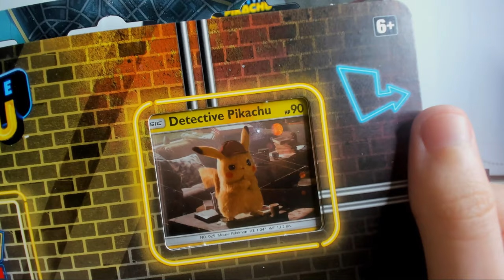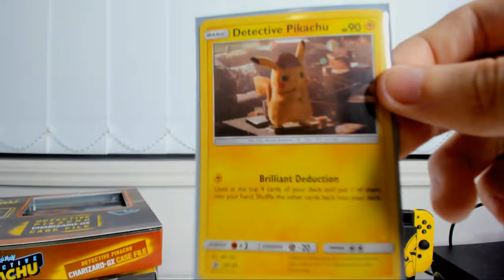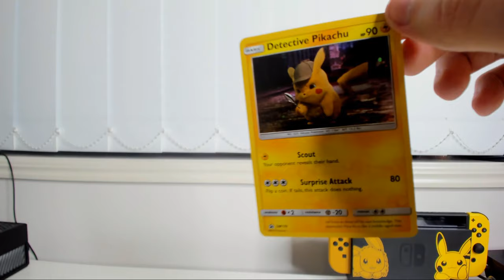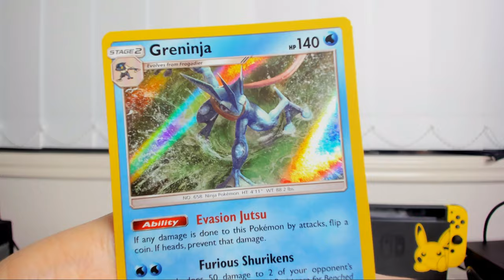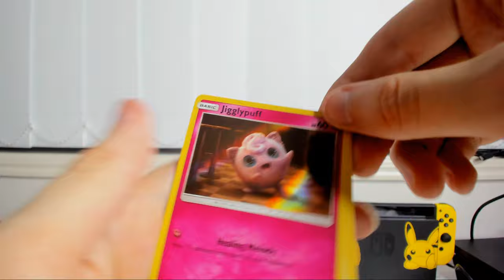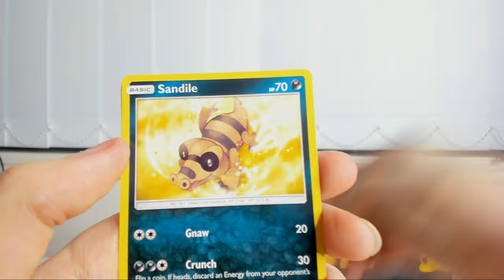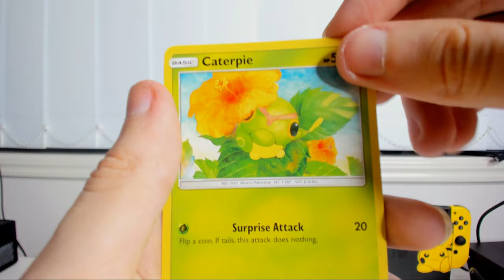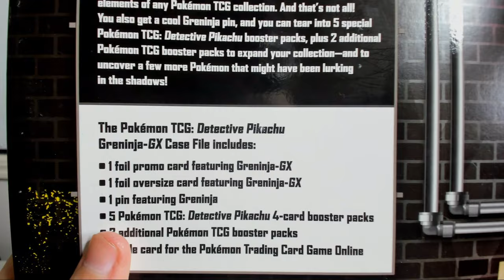Opening 14 "Detective Pikachu" Booster Packs Part 1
First ever Pokemon opening video,  i think it went well but i did make the video sorry. hope you guys enjoy the new direction this channel is going and please share this to your friends and family. would mean a lot to me :D